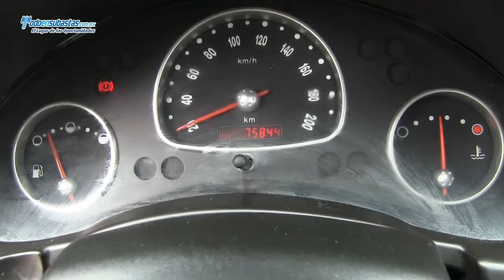Chevrolet / Chevy 3 Pts. Paquete H A/A D/H CD / 2012